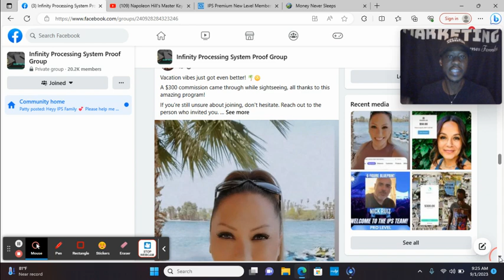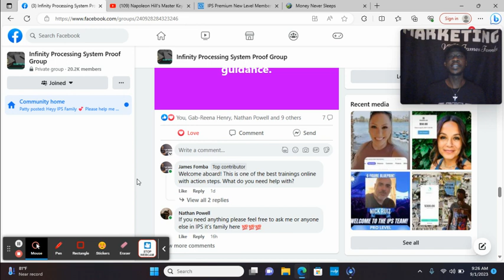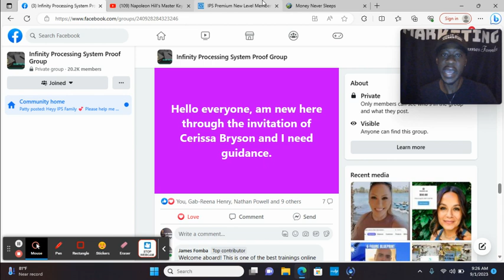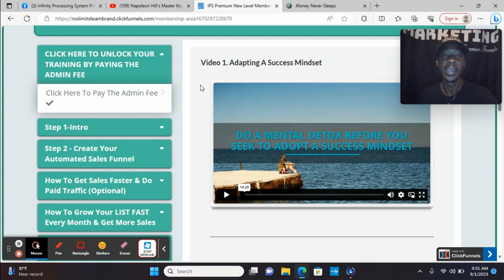Super Affiliate Session! Instant $600 To Cash App! Do You Need A Sponsor To Be Successful?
Super Affiliate Cashapp Bonus (I Will Cover The Branded Website For You)
Message me after you get started.

Earn Instant $600 Commissions over and over again when you sell a Super Affiliate Membership package with no monthly fees EVER.

Get paid straight to your Cash App Account with no middle man holding your money.

Follow a proven copy and paste system created by a multiple 6 figure earner and affiliate marketer who shares her powerful attraction marketing strategies.

If you are coachable, have access to a smartphone, internet connection and social media, you can start collecting direct payments DAILY.

Becoming a Super Affiliate gives you the ability to collect Instant $600 Payments each time you refer a new super affiliate to the training/coaching platform with no limit to earning potential.